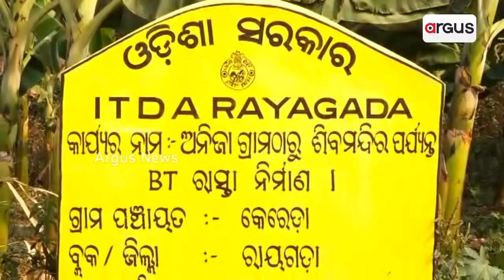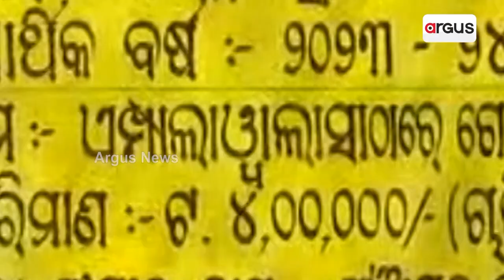ଉପାନ୍ତରେ ସରକାରୀ ଯୋଜନା ଫେଲ୍ || Basic Facilities Failed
ସୀମାନ୍ତ ଗାଁର ଦୁଃଖ । ଘର ଓଡ଼ିଶା, ପଡ଼ୋଶୀ ଭରସା । ଆଜି ବି ମୌଳିକ ସୁବିଧା ଅପହଞ୍ଚ । ଉପାନ୍ତରେ ସରକାରୀ ଯୋଜନା ଫେଲ୍, ପାଣି ପାଇଁ ଡହଳବିକଳ ଲୋକେ ।